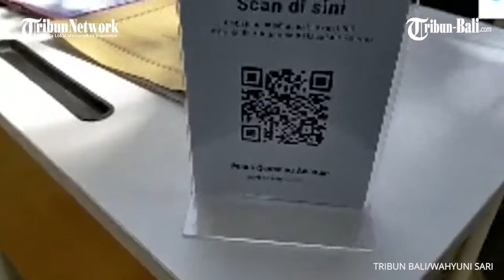Vaksinasi di SDN 28 Dangin Puri Gunakan Aplikasi PeduliLindungi Untuk Orangtua Pengantar Siswa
Kegiatan vaksinasi Covid-19 pada anak usia 6 hingga 11 tahun sudah berjalan hampir sepekan di Bali. Kegiatan penyuntikan vaksin Covid-19 untuk anak ini banyak dilakukan di Sekolah Dasar. Salah satunya SDN 28 Dangin Puri, Denpasar.

Uniknya Sekolah yang beralamatkan di Jalan Mawar, Denpasar ini menyediakan barcode aplikasi PeduliLindungi dipintu gerbang untuk orangtua murid yang mengantarkan anaknya untuk vaksinasi Covid-19. Ketika ditemui, Ni Putu Wiwik Kusuma Dewi selaku Plt. Kepala SDN 28 Dangin Puri Denpasar mengatakan alasannya menggunakan aplikasi PeduliLindungi diacara vaksinasi Covid-19.

(IAG)